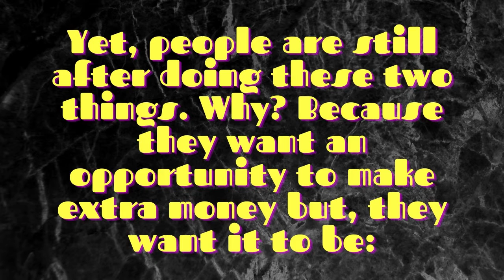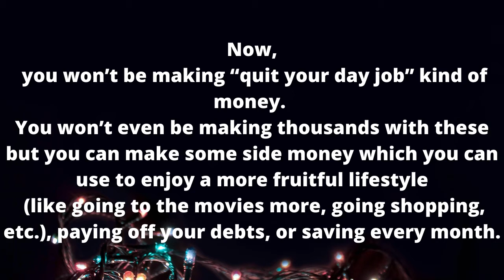3 Ways To Make $100/Day on Your Smartphone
3 Ways To Make $100/Day on Your Smartphone

Curious to learn how to make $100 a day on your smartphone? The goal of this article is to make it the best resource for you to earn $100/day using your phone. There are a lot of posts like this out there that just aren’t good. As my husband would say, “they’re trash.” Haha.
Rest assured, this post will be different. I scoured the internet to find the best possible deals for you to earn $100 per day using your phone.
What’s the motivation behind this article?
Making money online can be hard.
Making money on your smartphone can be even harder.
Yet, people are still after doing these two things. Why? Because they want an opportunity to make extra money but, they want it to be:
Easy
Flexible
Convenient
Without any investment
And that’s what these 3 money-making opportunities using your phone will bring you. Make sure to bookmark this post so you can come back to it later, or better yet, pin it (see pin image below, ready to be pinned to Pinterest) and pin it to your Make Money or Things to Try pin board.

1. Bookscouter
This app helps you make money from your books.

2. Swagbucks
This multifaceted app pays you to do stuff like watch videos, play games, take surveys, online shop, etc.

3. National Consumer Panel
You can earn rewards with NCP by sharing your opinion as a panelist.